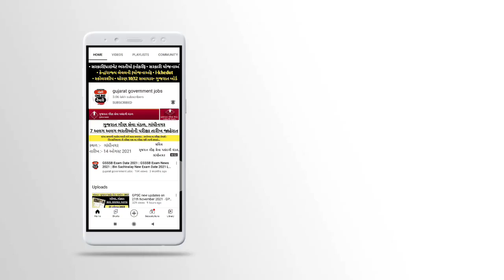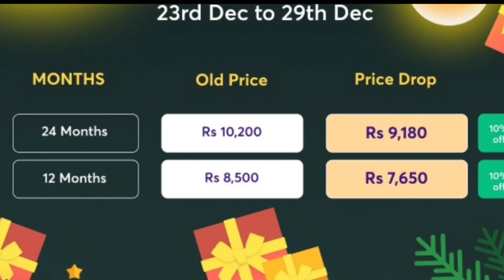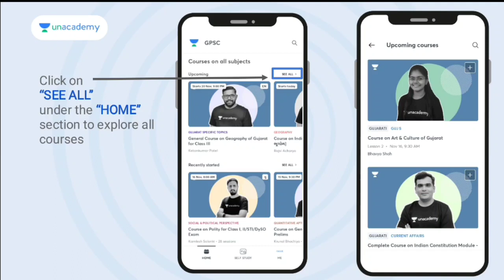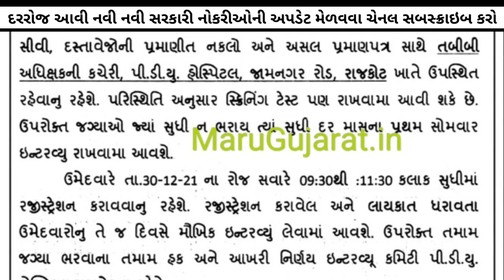staff nurse bharti vacancy gujarat 2022 / ગુજરાત સરકારી ભરતી / gujarat upcoming new bharti in 2022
🔊 વિધ્યાર્થીમિત્રો ને ખાસ સૂચના 🔊
*Last 3 days left*

👉🏻 Unacademy GPSC Plus સબસ્ક્રિપ્શનનાં ભાવમાં થઈ રહ્યોછે ઘટાડો.

🔖મિત્રો આપની લાગણીઓને માન આપી અમે આપના મનગમતા કોર્સીસનો ભાવ ઘટાડી રહ્યા છે. તો તરત જ તમે પણ આ ઓછા ભાવમાં ખરીદી લ્યો.

🔖 12 મહિના અને 24 મહિના ના Plus સબસ્ક્રિપ્શન ની ખરીદી પર મેળવો 10% ડિસ્કાઉન્ટ.

👉 આ ઑફર આજથી એટલે કે  23 ડિસેમ્બર,2021 થી 29 ડિસેમ્બર, 2021 ના રોજ રાત્રે 11.59 સુધી લાગુ રહેશે.

તો મિત્રો, તરત જ તમારું Plus સબસ્ક્રિપ્શન હમણાં જ ખરીદો.